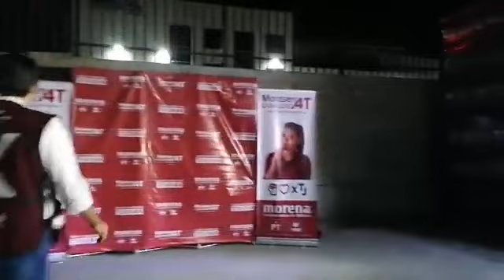ARRANQUE DE CAMPAÑA DE MONTSERRAT CABALLERO 🙋‍♀️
¡ARRANCAMOS CAMPAÑA! Estamos en Otay, en la maquiladora Prime Wheel México, listos para arrancar motores en compañía del sector trabajador y de los presidentes de CANIETI, CANACINTRA y CCE. ¡Unidos y fuertes, la 4T sigue!